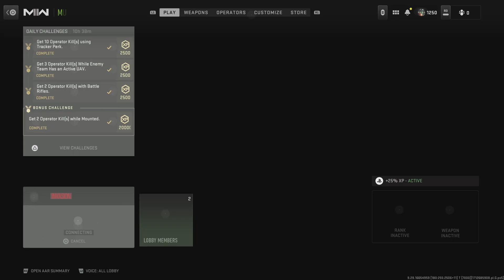Call of Duty_20240425132122